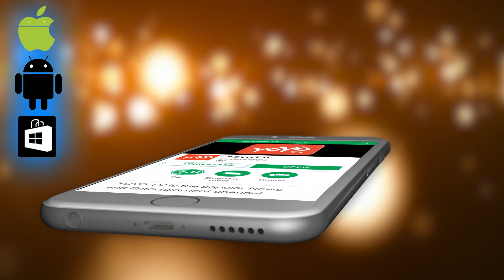Actress Hariprriya Real Life Story (Biography) || Kannada Actress Life || YOYO TV Kannada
Shruthi, known by her stage name Haripriya, is an Indian film actress and model. As an actress she works in the South Indian cinema.

Haripriya hails from the town of Chikkaballapur. She completed her schooling there, also training in Bharatanatyam. Later, her family shifted to Bangalore, where she completed her pre-university course, at the school school.

Haripriya used to participate in cultural programmes. When she was studying in 12th class, director Richard Castelino saw stills of her from the programmes and offered her the female lead role in the Tulu film Badi. She made her Kannada film debut in Manasugula Mathu Madhura (2008), following which she was part of Vasanthakala.Her performance in the political satire Kallara Santhe (2009) earned her a Filmfare nomination for Best Kannada actress, while her next film Cheluveye Ninne Nodalu released to rave reviews,making Haripriya popular in Karnataka.In 2010, she also forayed into the Tamil and Telugu film industries with Kanagavel Kaaka,and Bhumika Chawla's maiden production, Thakita Thakita, respectively,

with the latter emerging a moderate success.After that, she became busy with Tamil and Telugu projects, working on Cheran's Muran in Tamil and Pilla Zamindar in Telugu.She was also part of the political drama Mukhyamantri I Love You, produced in 2008, which has not been released. She debuted in Malayalam with Thiruvambadi Thampan."In her third Telugu film Abbayi Class Ammayi Mass, she played a call girl and she did a two-week-long workshop to get into the character.In 2014 she returned to Kannada cinema with the gangster film Ugramm.

The New Indian Express wrote that it was "a strong performance by Haripriya, who is natural in her act". The film went on to become a major commercial success and she was said to have made a "sensational comeback to Kannada films". Sify wrote that Ugramm "did wonders to Harip riya" as she subsequently offered more Kannada projects. She accepted to be part of the big banner films, Ranna and Rikki as well as the comedy film Bullet Basya. In Rikki she played a naxalite, for which she was instructed to lose half her weight. She has completed filming for Ranathantra which she had signed before Ugramm.

Haripriya's next release after Ugramm was Galata. In Tamil, she has Vaaraayo Vennilaave coming up.Her next Telugu release was Eee Varsham Sakshiga in which she played Seetha Mahalakshmi who, she said, is modern, yet has a traditional outlook